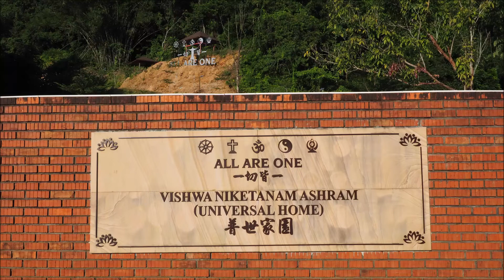Opening of the Vishawa Niketanam Ashram (Universal Home) at Bau Sarawak 善世家园石隆门砂拉越 婆罗洲游踪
A new retreat for all religious disciplines at Bau, Kuching, Sarawak, Malaysia. All are one and love for all. 善世家园在石隆门古晋砂拉越马来西亚